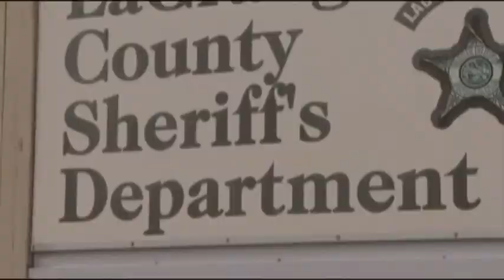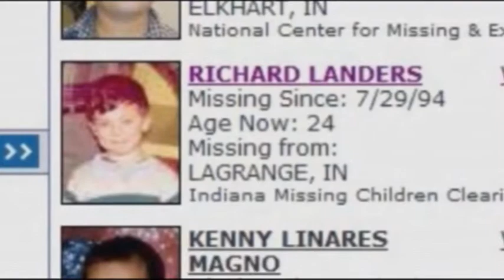Indiana boy abducted in '94 found in Minnesota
Authorities have identified a 24-year-old man recently discovered living in Minnesota under an assumed name nearly two decades after his grandparents abducted him from Indiana. (Jan. 11)